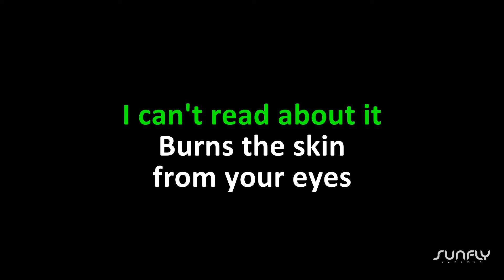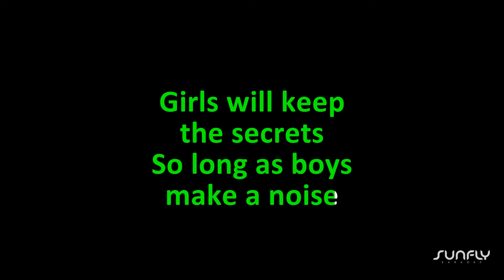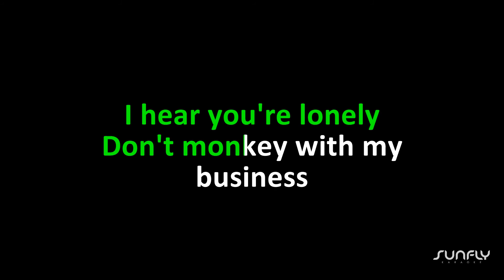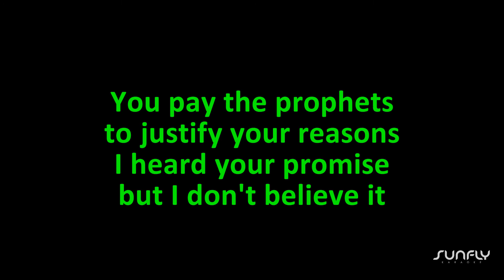Duran Duran - Notorious - Karaoke